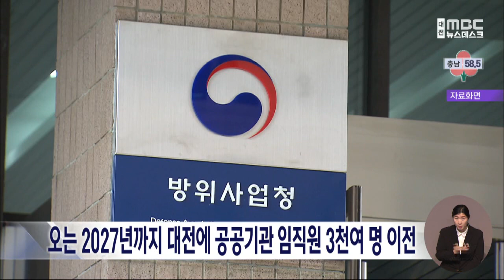이장우 시장, 이전 공공기관 종사자 특공 재개 요청/대전MBC